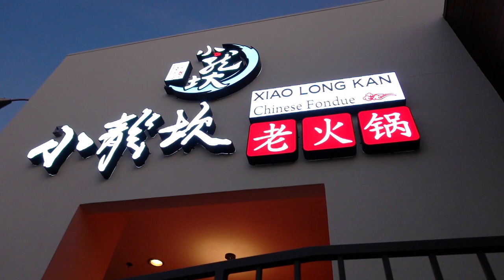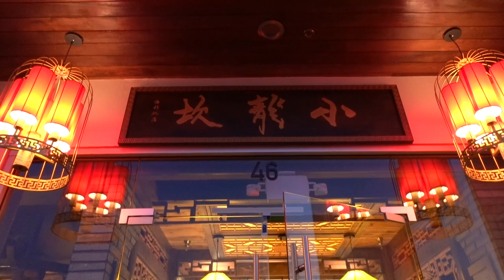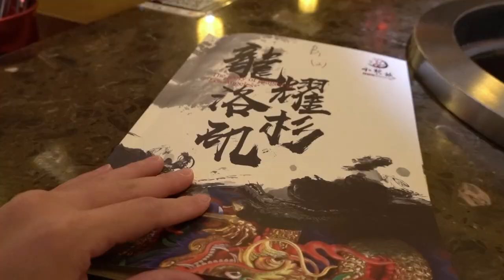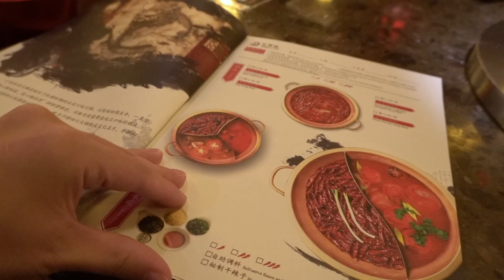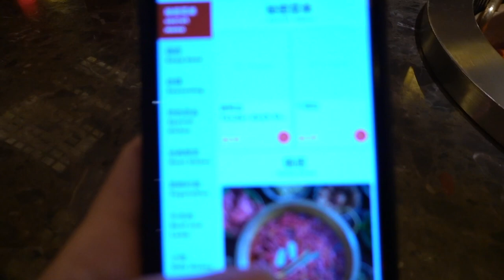Baby Is Using Me As A Pacifier!!!!! | Minnie's VLOG 979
I have been up with baby all hours of the night nursing him and I think he’s starting to get used to it. Very spoiled and expecting it every time he sees me. He is totally playing me and thinking he can use me as a pacifier. We are definitely cutting him off. Weaning him off breastfeeding ASAP!